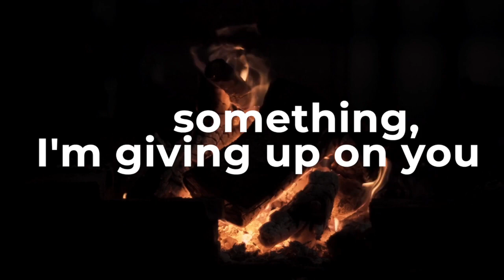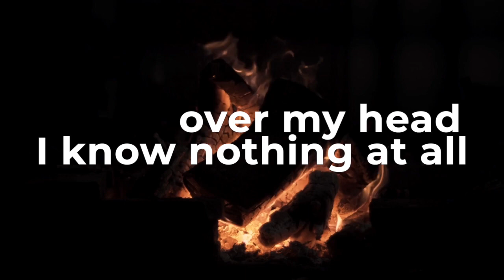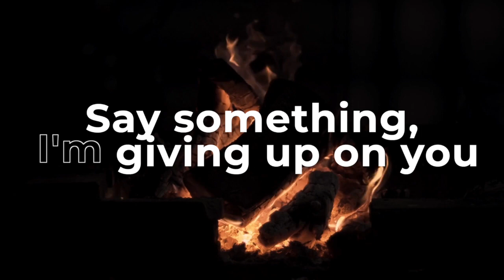Say Something (Lyrics) | A Great Big World and Christina Aguilera [Cover by William Chang]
Official Lyric Video for A Great Big World and Christina Aguilera - Say Something Lyrics [Cover] by William Chang

Arranged and edited by Jessica Lee and Shawn Khanna